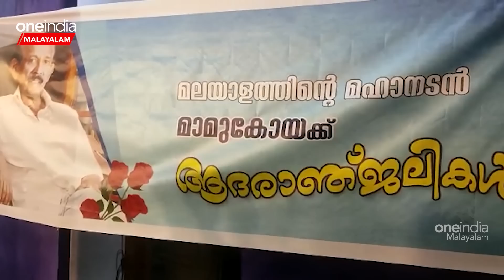മാമുക്കോയയെ ഒരു നോക്ക് കാണാൻ തിക്കും തിരക്കും | Mamukkoya De@th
മാമുക്കോയയെ ഒരു നോക്ക് കാണാൻ തിക്കും തിരക്കും